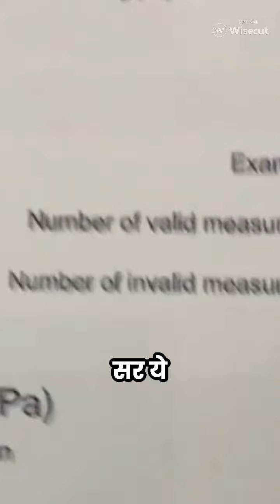लीवर की बीमारी से ठीक होने की कहानी